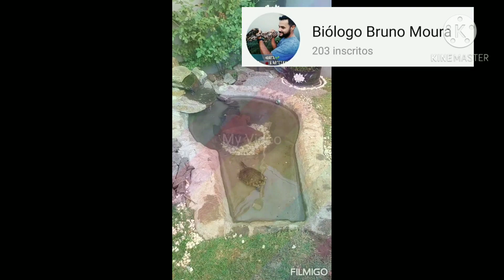Como Criar Tartaruga Tigre D' água? Horta, Ciência e Artesanato com Biólogo Bruno Moura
Olá Amigos Hoje vamos tirar todas as dúvidas de como criar ou ter como pet uma tartaruga tigre d'água
Neste vídeo falaremos sobre:
 Tipos de aquaterrários para tartarugas
Como saber se minha tartaruga é macho ou fêmea?
Quantos anos elas vivem?
Até qual tamanho elas crescem?
Animal exótico ou nativo?
São muitas dúvidas né ?

contato para palestras e informações
Biólogo Bruno Moura Educação Ambiental
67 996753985